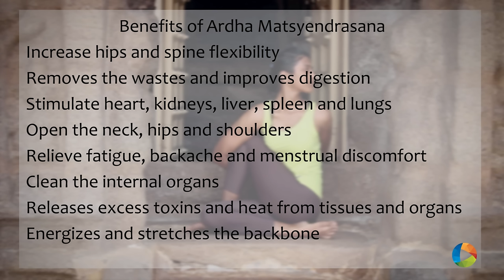How To: Ardha Matsyendrasana (Sitting Half Spinal Twist)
Ardha Matsyendrasana or the half spinal twist pose is one the main asanas practiced in hatha yoga. In sanskrit ‘ardha’ means ‘half’, ‘matsya’ means ‘fish’, ‘indra’ means ‘king’ and ‘asana’ means ‘pose’. It literally means the half twist pose of the king of fishes.